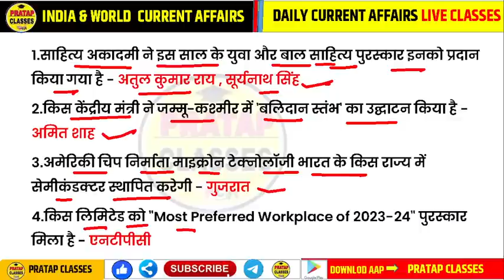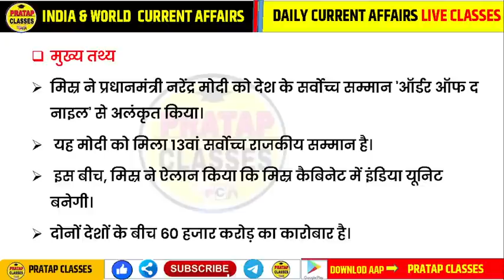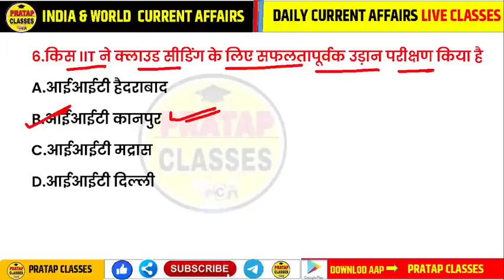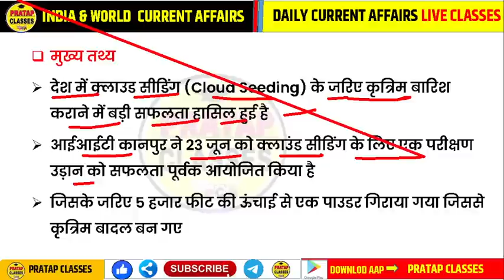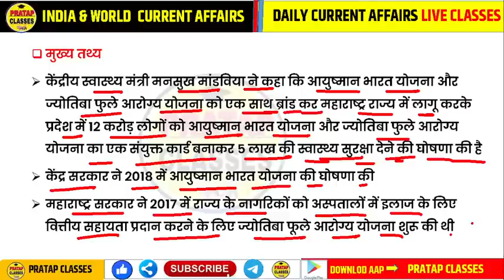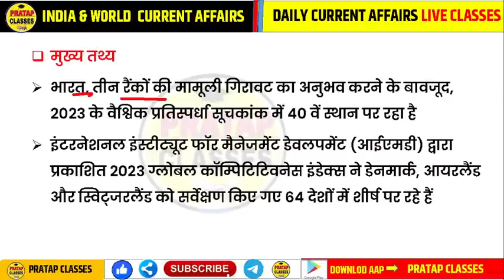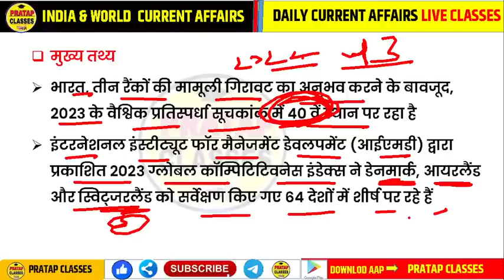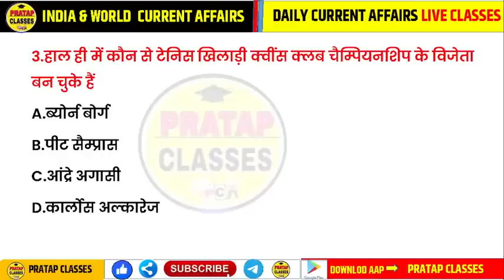27 JUNE 2023 India & World Current Affairs in Hindi || Rpsc, Ras,Upsc , Delhi Police, SSC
27 JUNE 2023 India & World Current Affairs in Hindi || Rpsc, Ras,Upsc , Delhi Police, SSC |

📘✍️📝WELCOME To DOSTO :-👇👇👇
Monthly India current affairs 2022